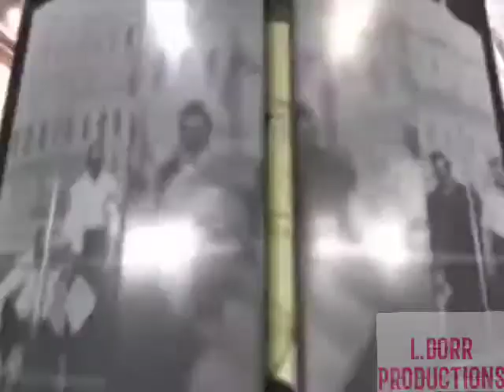Saturday Nights Main Event Opener March 18th 2006. What if this was on the 80's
Credit to WWE And WWE Network for the Video.